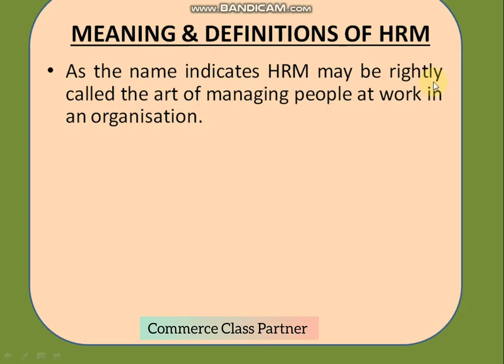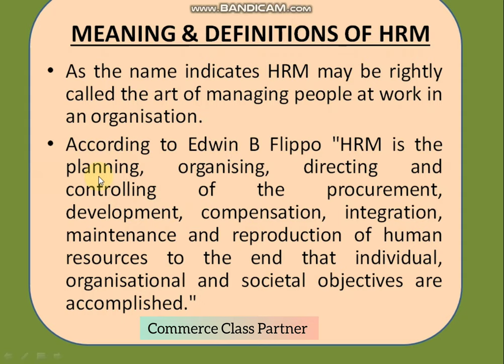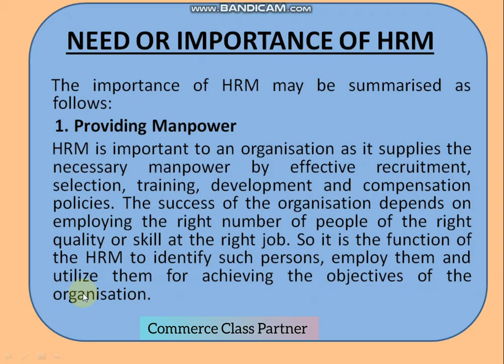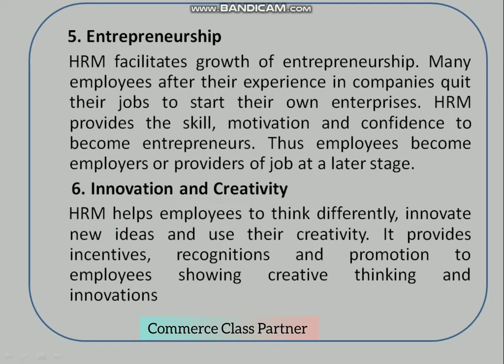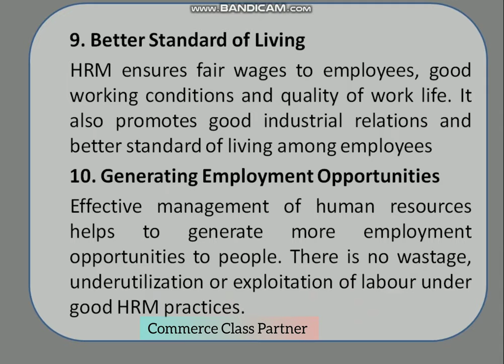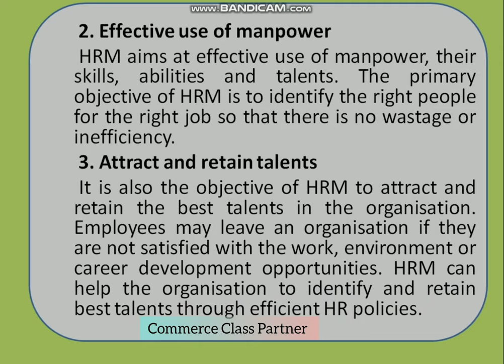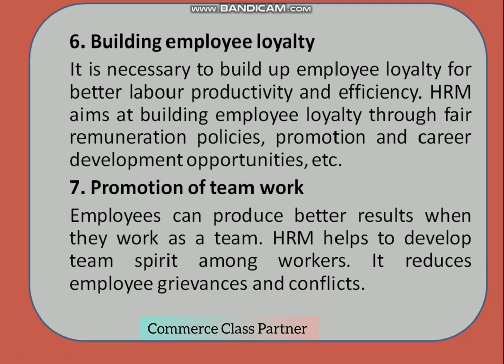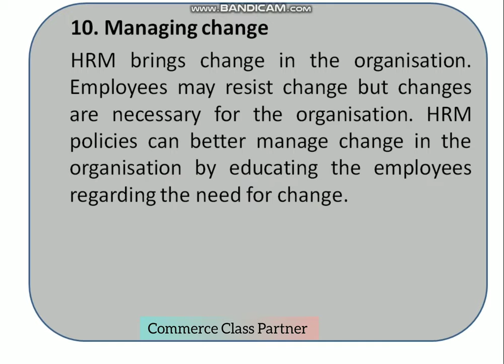Human Resource Management hrm -meaning, definition, importance and objectives